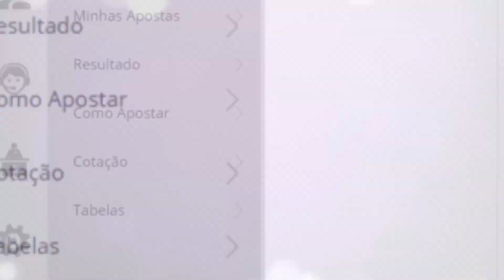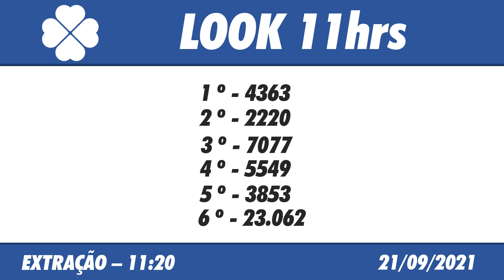🍀 Resultado do Jogo do Bicho Look Goiás 11:20 – Resultado da Look 21/09/2021